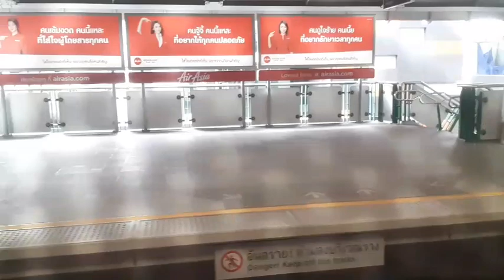【From OEH】BTS Skytrain『Siemens Modular Metro』From Punnawithi Station to Bang Na Station